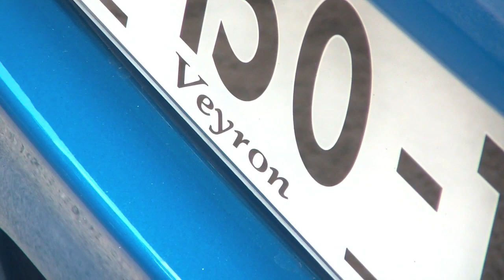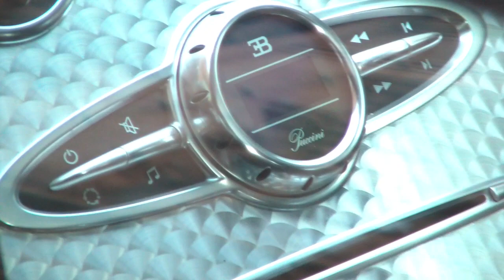Bugatti Veyron Gran Sport at Harrods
An awesome Bugatti Veyron Gran Sport seen behind Harrods in London.This particular car comes in a very classy Bugatti blue.In the video you can see many details of the car.